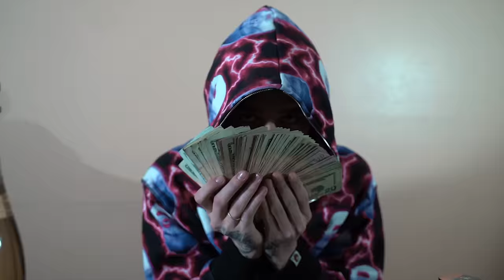GB x Acito x Rico 2 Smoove x Babyface Wood - No Love (Exclusive Music Video) || Dir. Admyre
Merced's GB knows how to put together an allstar line up. For "No Love", he recruits Stockton's Acito, Sacramento's Rico 2 Smoove, and Yakima's Babyface Wood. These guys recognize that the streets don't show love for anyone, so they have to be just as cold hearted to survive. Check out the new visual up top.